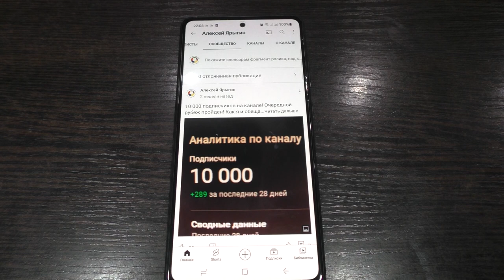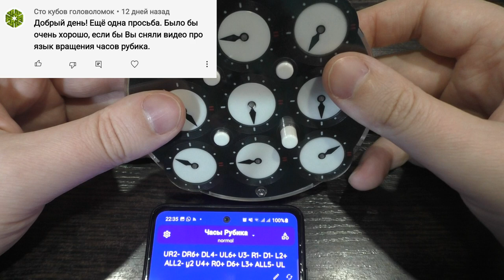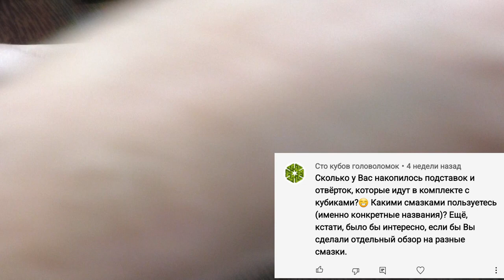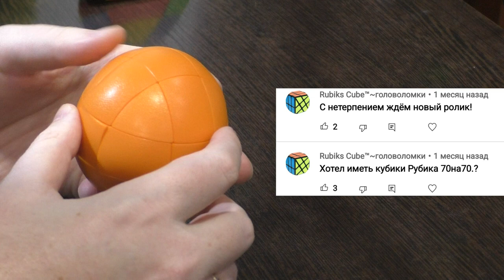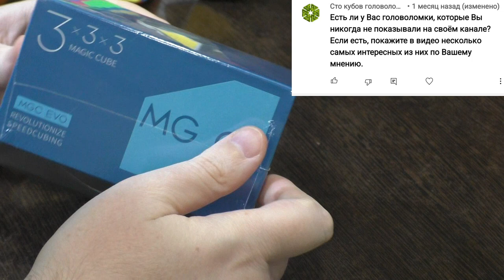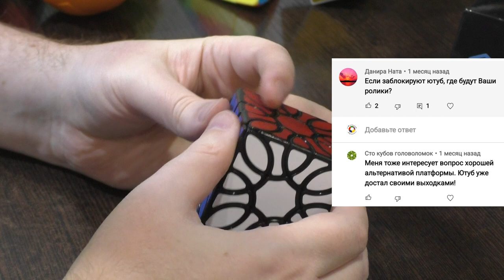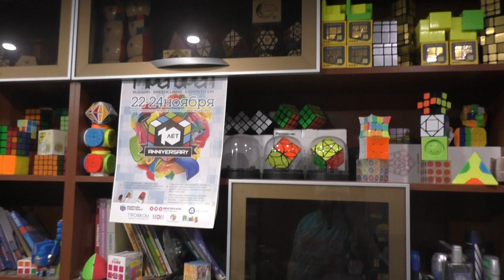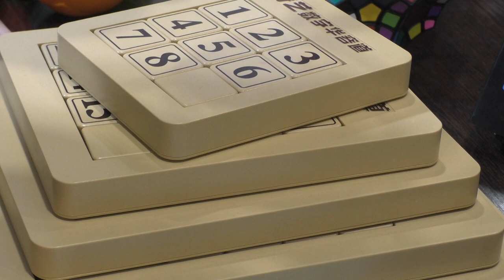Ответы на вопросы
Список вопросов с тайм-кодами:
0:00 Вступление
0:50 С чего началось такое необычное увлечение?
1:47 Какие бы неоф. головоломки Вы бы хотели видеть на оф. чемпионатах?
3:31 Как часто вы пользуетесь коллекцией?
4:44  Сколько лет Вы занимаетесь спидкубингом?
5:55  Будет ли GAN 12?
7:02  Какая любимая головоломка?
8:14  Сколько стоит коллекция?
9:08  Сколько зарабатываешь с ютуба?
10:42 Сколько накопилось отверток?
11:17 На сборку какой головоломки потратил больше всего времени?
11:53 Про язык вращений часов Рубика
13:38 Будет ли Фридрих?
17:21 Ролик про коллекцию
18:53 Сколько отверток и подставок?
19:55 Про смазки
22:16 Сколько уходит времени на монтаж?
26:05 Про прямой эфир
27:37 Про кубик 70х70
28:31 Про первый кубик
28:38 Про сиамский 4х4
30:07 Вы часто тренируетесь?
31:51 Про туториал по 1LLL
32:17 Про магнитные моды головоломок
32:58 Про чистку головоломок
34:45 Сложно ли было учить собирать кубик членам Вашей семьи?
35:58 Как относится жена?
36:21 Как жена стала спидкубером?
37:00 Про секретные головоломки
37:40 Про сиамский 3х3
38:26 Какими методами собираете WCA дисциплины?
40:24 Сколько Вам лет? Где живёте?
41:18 PB по всем дисциплинам
42:39 Покажите все ваши основные wca головоломки
43:01 Как пришла мысль снимать видео на ютуб?
46:51 Когда ролик?
47:05 Сколько кубиков?
47:59 Если заблокируют ютуб
50:41 Будет ли новая MoYu пирамидка?
51:24 Про кубик 10х10
53:43 Про зеркальный 4х4
54:56 Фингертриксы, смазка и настройка
58:55 Про коллекцию
1:00:20 Про новые 3х3
1:02:51 Где я покупаю головоломки?
1:06:36 Приветы от зверей